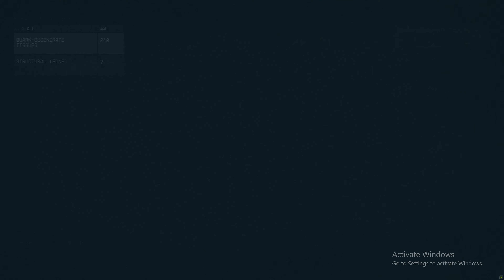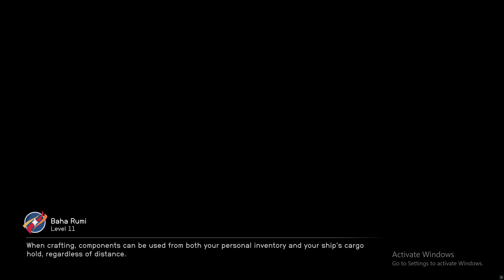Starfield 2023 09 06 21 26 12 01